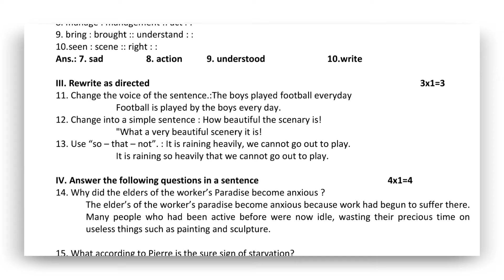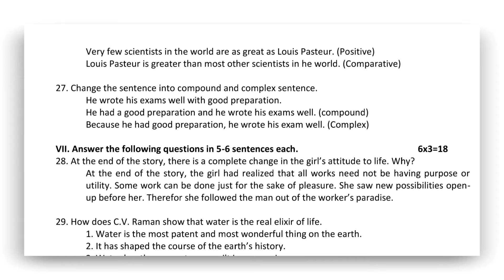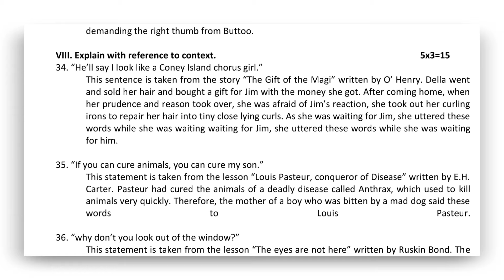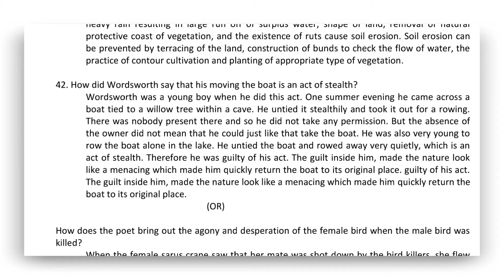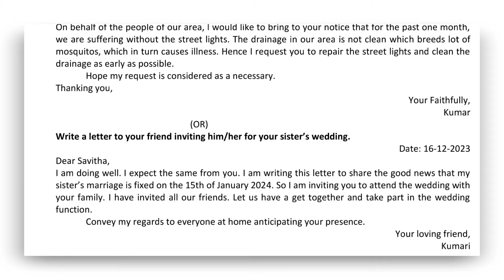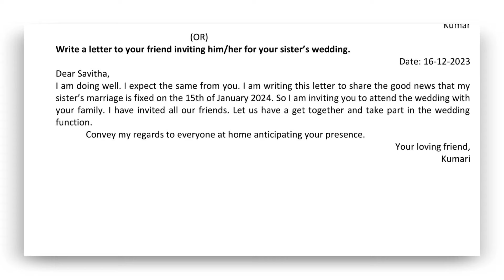10th Class First Language English Practice Question Paper With Answers 2024 | sslc fl English MQP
video is for educational purpose only.Copyright Disclaimer Under Section 107 of the Copyright Act 1976, allowance is made for "fair use" for purposes such as criticism, comment, news report   in teaching, scholarship, and research.